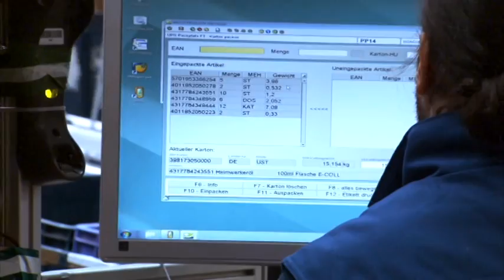EDE FORMAT ADARRA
Vídeo presentación de las instalaciones de EDE en Alemania.

Servicio de entrega de material en 24 horas.